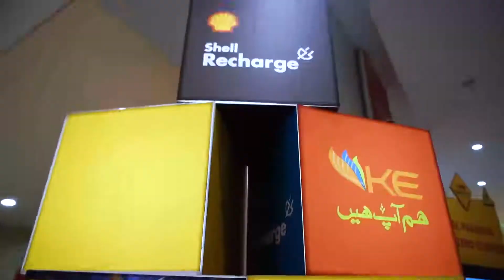Shell Pakistan and K-Electric MOU Signing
Shell Pakistan Limited (SPL) and K-Electric Limited (KE) signed a Memorandum of Understanding (MoU), to jointly develop the first three Electric-Vehicle (EV) Charging Stations across Karachi and its connecting highways. The locations selected for installing 50 KWH Rapid chargers are: the Shell Defence Filling-Station on Khayaban-e-Bahria, Askari-4 Filling Station at Rashid Minhas Road and Mardan Filling Station at Gadap Town.

Over the next 3 to 5 years, SPL and KE will explore the opportunity of additional sites and strategically expand the EV charging network. While SPL will engage in the deployment of charging-station equipment, site preparation, installation and manage its operations; KE will ensure grid enhancement.